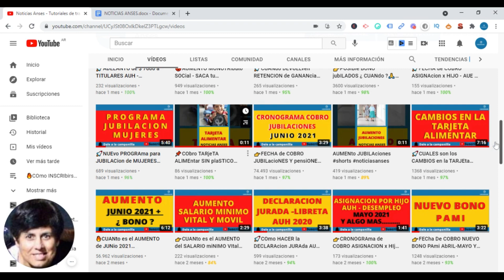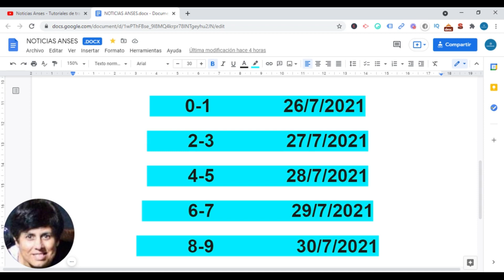FECHA DE COBRO👉TARJETA ALIMENTAR JULIO 2021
Aclaramos que no deben dejar ningun dato personal en los comentarios. La comunidad del canal debe retroalimentarse asi misma, es decir contar sus experiencias cuando han hecho algun tramite y que esa informacion le sirva a los demas.